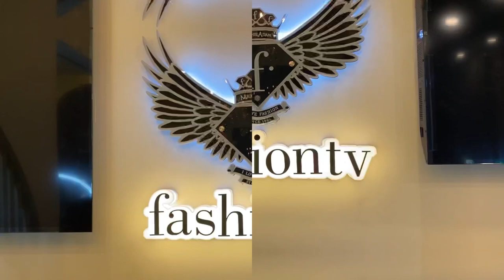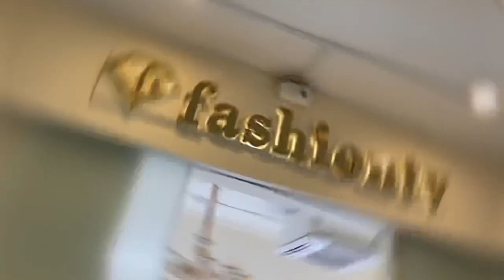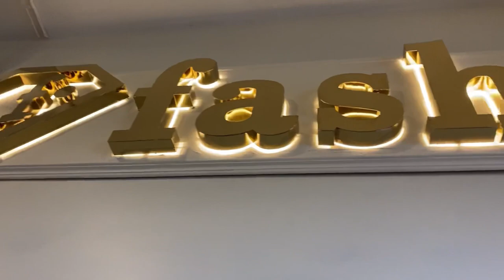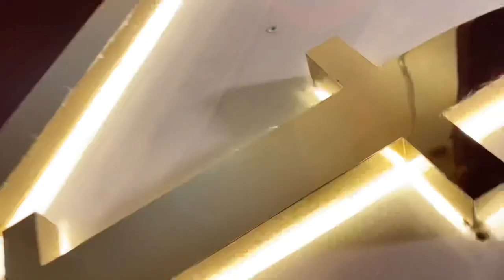FashionTV Vlog 🤩 FTV Salon now in Pondicherry 😱 Inaugural Offers - Check out!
A WORLD CLASS FASHION GROOMING & STYLING SALON BY FASHIONTV

Michel Adam Lisowski is the founder and chairman of FashionTV. He founded FashionTV to create a global fashion platform focused on fashion, luxury and beauty. He is known as ‘Fashion Maestro’ for his remarkable contribution in the fashion, luxury, and lifestyle industry across the world.

Inaugural Offers Going On (Upto 50%) Till the end of March 2022 (Tentative)

Offer Price Details:
Haircut (Men) - 300/-
Beard Trim / Shape - 75/- to 150/-
Bleach and Facial - 1400/-
Hair Color - 350/- to 550/- (Per Streak)

Other Price Details (Without Offers):
Pedicure - 1200/-
Mini Pedicure - 600/-
Nail Art - Starts at 200/-
Eyebrows - 75/-
Keratin Treatment - Starts at 5000/- (Approx.)

For more details on price ; please contact them directly.

♥ With Love - Eat It Foodie ♥